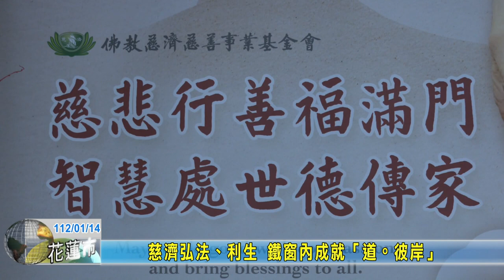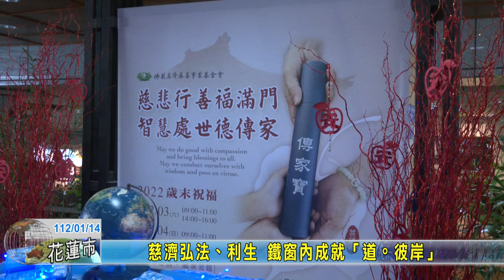20230114 10 慈濟弘法、利生 鐵窗內成就「道。彼岸」